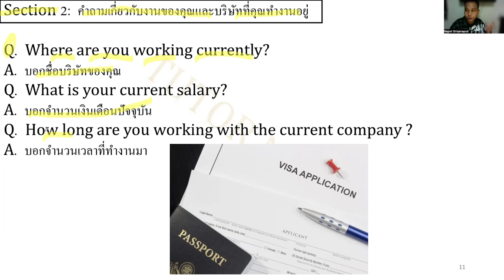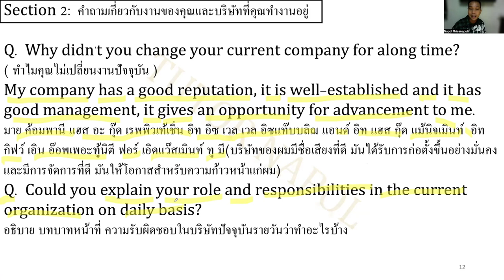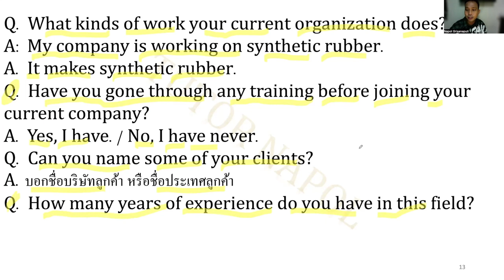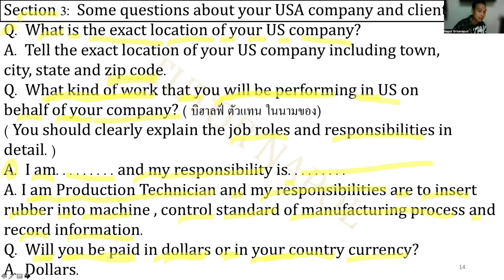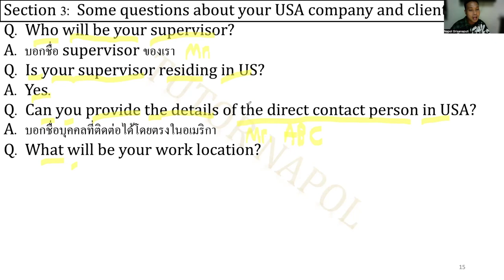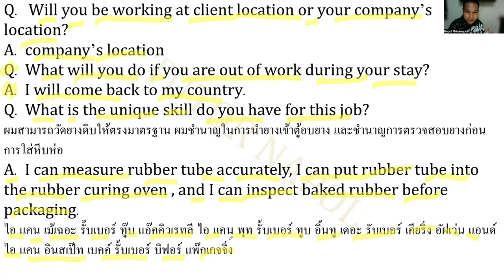Visa Interview L1B ฉบับย่อ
Line:napoltutor